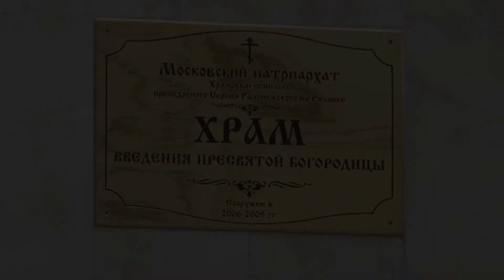Всех святых в земле Русской просиявших. Проповедь прот. Виктора Сандар.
7 июля 2021 г. Неделя 2-я по Пятидесятнице. Всех святых, в земле Русской просиявших. Проповедь настоятеля храмового комплекса прп. Сергия Радонежского на Рязанске протоиерея Виктора Сандар.